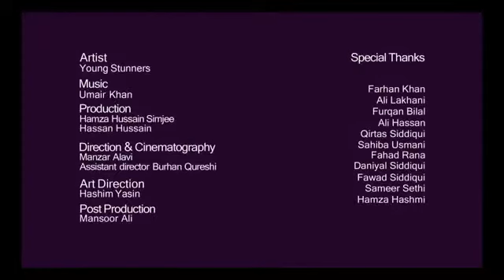Burger e Karachi Young Stunner